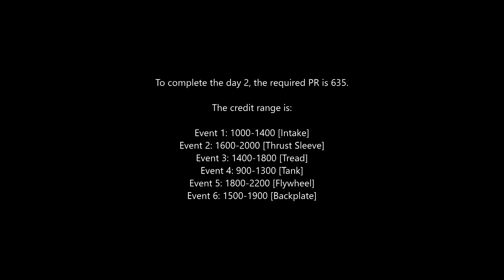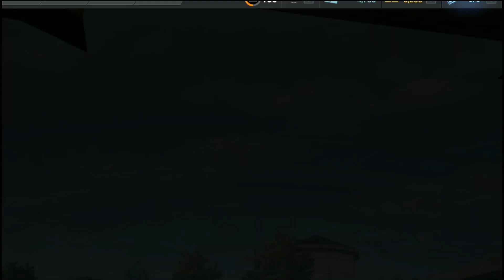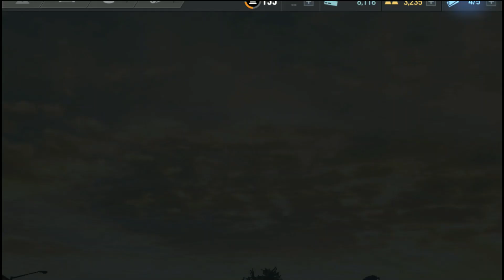NFS No Limits Mercedes-Benz SLS AMG Black Series - Day 2 (EVASION)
Mercedes-Benz SLS AMG Black Series [Breakout Event]
7 Day Event

Time Stamps are:
0:00 Introduction
0:35 Event 1 (1K) [Intake]
2:00 Event 2 (2K) [Thrust Sleeve]
Event 3 (1.5K) [Tread]
3:13 Event 4 (1K) [Tank]
4:28 Event 5 (2K) [Flywheel]
6:20 Event 6 (1.5K) [Backplate]
7:56 Day 2 Reward
8:14 End